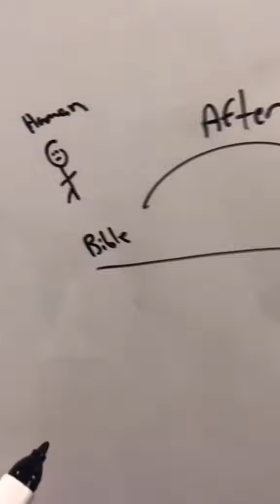shocking miracles In the quran Pharaoh Haman